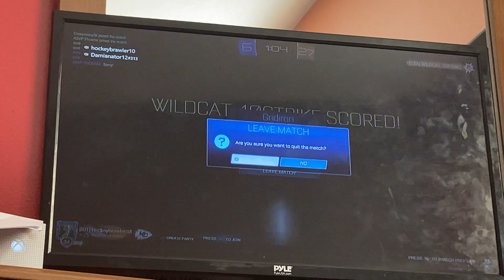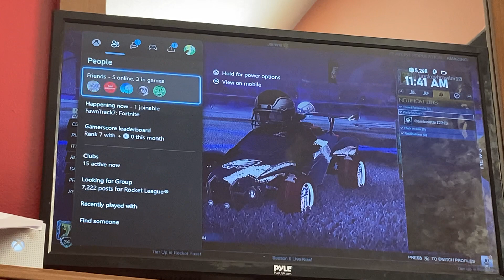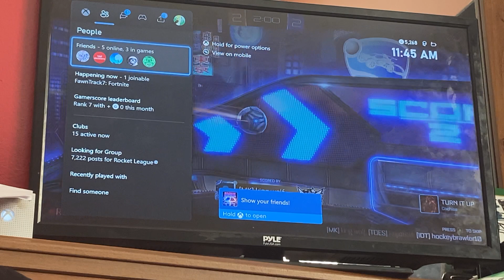Super Bowl rocket league